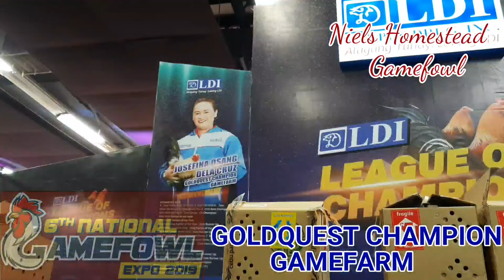6th National Gamefowl Expo 2019 HGY GAMEFOWL PALAWAN & GOLDQUEST CHAMPION GAMEFARM